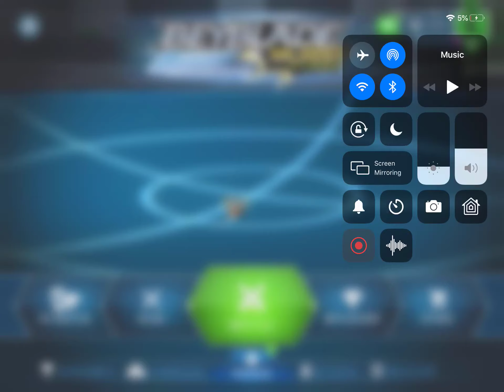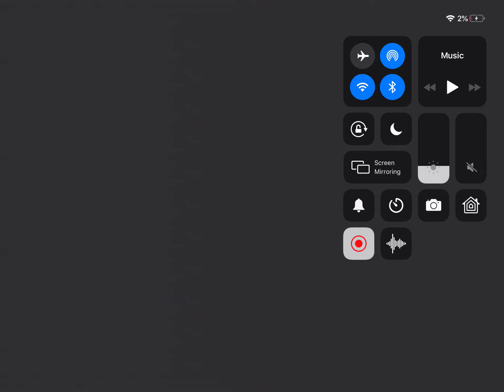So I got destroyed